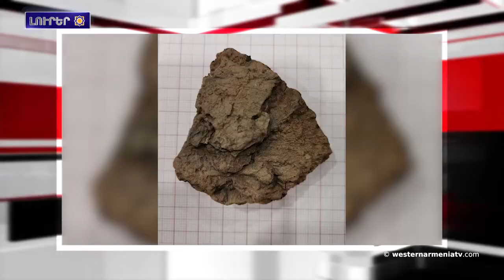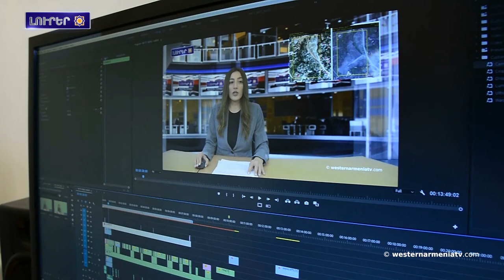Հայաստանի Կամերային նուագախումբը Արաբական Միացեալ Էմիրութիւններու մէջ.Լուրեր 14․ 08․2021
1.Հարցազրոյց Արեւմտեան Հայաստանի նախագահ Արմենակ Աբրահամեանի հետ
2.Տիգրանակերտի Սուրբ Սարգիս եկեղեցին մարտահրաւեր կատարած է ցեղասպանութեանը
3.Ատրպէյճանցիները տարբեր տրամաչափի հրաձգային զինատեսակներէն կրակ բացած են Գեղարքունիքի հայկական դիրքերու ուղղութեամբ․ ՊՆ
4.Ատրպէյճանցիները հեռացուցած են Շուշիի Կերպարուեստի թանգարանի պուրակի քանդակները.
5.Նոյան տապանի հանգրուանած վայրին մէջ հնագետներու յայտնագործութիւնը ոգեւորութիւն առաջացուցած է
6.Հայաստանի Կամերային նուագախումբը համերգներով հանդէս եկած է Արաբական Միացեալ Էմիրութիւններու մէջ
7.Աջակցինք Արեւմտեան Հայաստանի պետական հեռուստատեսութեան

BANQUE DU BÉNÉFICIAIRE : 18206
SWIFT : AGRIFRPP882
IBAN : FR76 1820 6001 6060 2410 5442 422
BÉNÉFICIAIRE : Assemblée des Arméniens (AAAO)
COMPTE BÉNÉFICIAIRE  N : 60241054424